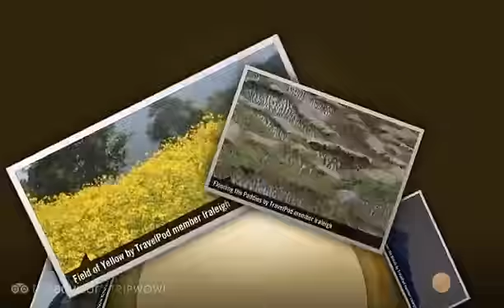"Makalu-Barun, part IV: Return to Khandbari" Lraleigh's photos around Khandbari, Nepal (vacation)